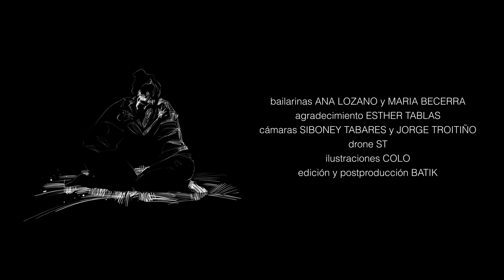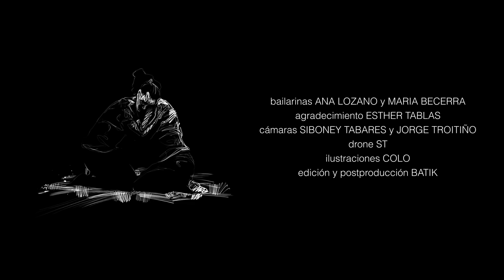PRIMERA VEZ - DAVID TORRICO - VIDEOCLIP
Videoclip de la canción PRIMERA VEZ, incluido en el disco "La primera piedra".

Edición y postproducción: Batik.
Bailarinas: Ana Lozano y María Becerra. Agradecimiento a Esther Tablas.
Cámaras: Siboney Tabares y Jorge Troitiño.
Drone: ST.
Ilustraciones: Colo.

Violín: Laura Salcedo.
Violín: Virginia González.
Viola: Bruno Vargas.
Violonchelo: Ángel Luis Quintana.
De la Orquesta Nacional de España.

Piano: Yuley Díaz.
Voz, letra, música y arreglo de cuarteto de cuerda: David Torrico
Grabación: Bernardo Calvo y Rubén García.
Mezcla: BC.
Masterización: Jonathan Wyner.

insta, face, tweet, youtube: dtorricomusica

Canción disponible en Spotify, Itunes, Deezer, Amazon, Google play y todas las plataformas digitales.